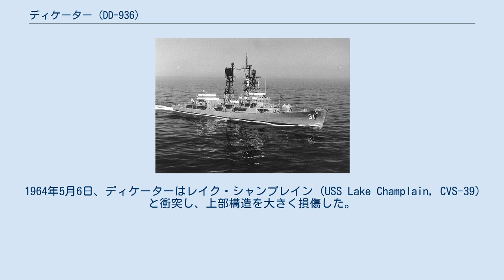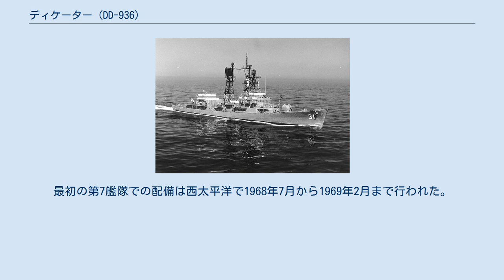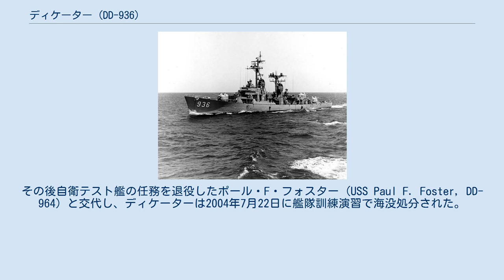ディケーター (DD-936)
フォレスト・シャーマン級駆逐艦
スティーヴン・ディケーター
ディケーター (USS Decatur, DD-936/DDG-31) は、アメリカ海軍の駆逐艦。
フォレスト・シャーマン級駆逐艦の4番艦。
艦名はスティーヴン・ディケーター代将に因む。
 ディケーターは1954年9月13日にマサチューセッツ州クインシーのベスレヘム・スチールで起工する。
1955年12月15日にW・A・ピアース夫人およびD・J・アームスデン夫人（ディケーター代将の子孫）によって進水し、1956年12月7日に就役した。
 1957年にディケーターはカリブ海で整調巡航を行い、特別公試を実施した後北ヨーロッパへ向かう。
1958年初めにディケーターは再び大西洋を横断し地中海で最初の第6艦隊での任務に就く。
ディケーターは1950年代後半から60年代前半にかけて同様の任務に就き、1961年9月には宇宙船回収艦としての任務を行う。
1962年11月から12月にかけてはキューバの封鎖任務に加わる。
1964年5月6日、ディケーターはレイク・シャンプレイン (USS Lake Champlain, CVS-39) と衝突し、上部構造を大きく損傷した。
ディケーターは修理が行われないまま予備役となり、同年末に近代化改修のため待機状態となる。
1965年6月に公式に退役した。
 続く2年間にわたってディケーターはマサチューセッツ州のボストン海軍造船所で広範囲な改修作業が行われる。
1966年9月にミサイル駆逐艦に艦種変更され、DDG-31 の艦番号が与えられる。
1967年4月に再就役し、同年9月に太平洋艦隊へ配属される。
最初の第7艦隊での配備は西太平洋で1968年7月から1969年2月まで行われた。
この配備および1970年と、1971年から72年にかけて行われた配備でディケーターはベトナム戦争での作戦活動と、南太平洋各国への訪問を行った。
「ウェストパック」巡航はその後も1973年、1974年 - 75年、1976年 - 77年、1978年 - 79年にかけて行われた。
 1981年、および1982年にディケーターは第7艦隊の任務で再び太平洋を横断し1983年にはペルシャ湾に展開した。
最後の配備から帰還した数週間後の1983年6月30日にディケーターは退役し、太平洋予備役艦隊入りする。
1988年3月に除籍されるが、その後も長らく自衛テスト艦 (Self Defense Test Ship, SDTS) として使用された。
1994年から2003年までディケーターは太平洋岸で、対艦巡航ミサイルおよびその他の脅威に対抗する様々な機器の試験に使用された。
その後自衛テスト艦の任務を退役したポール・F・フォスター (USS Paul F. Foster, DD-964) と交代し、ディケーターは2004年7月22日に艦隊訓練演習で海没処分された。
 サンディエゴ沖を航行中のディケーター (DDG-31) 、1976年6月24日